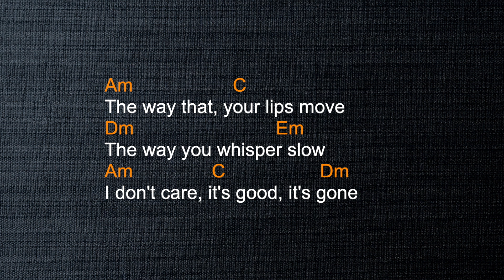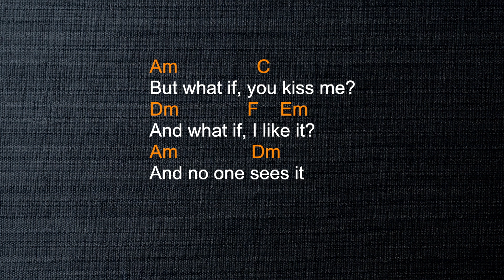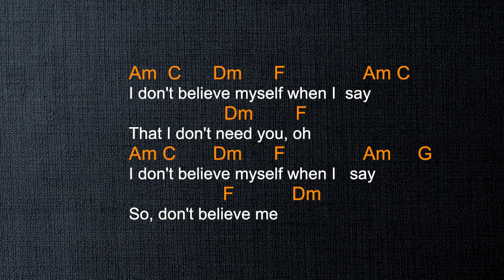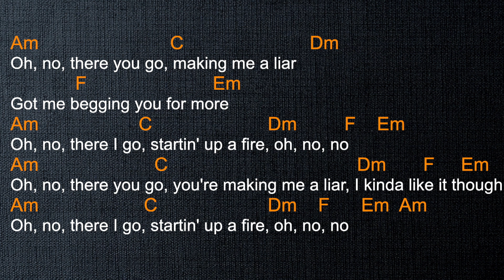Liar - Beck Pete